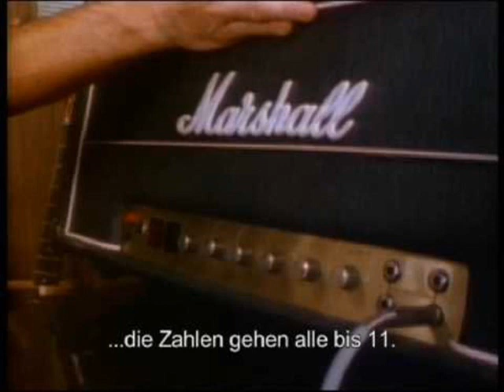MoodGrabber-'La La Land (It Could Be Worse)'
Griffiths/Broughton.  From the MoodGrabber compilation 'Definition Of Insanity'.  Tom Griffiths-Electric Pianos/James Broughton-Master Percussion.  Recorded August, 2012-Brunswick, Georgia.  Come "Like" MoodGrabber (Official Fan Page) on Facebook @